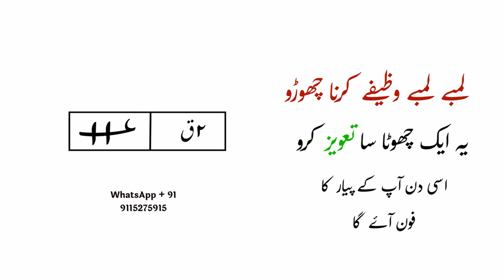लम्बे लम्बे वज़ीफे करना छोड़ो! ये छोटा सा तावीज़ करो, उसी दिन प्यार का फ़ोन आये गा,!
About this video! agar ap lambe lambe wazife karte hai aur ap ko koi fayeda nahi ho raha hai to ap ye chote se tawez ko kar ke dekho ap ka pyar ap ko mil jaye ga ye pyar ka taweez h,